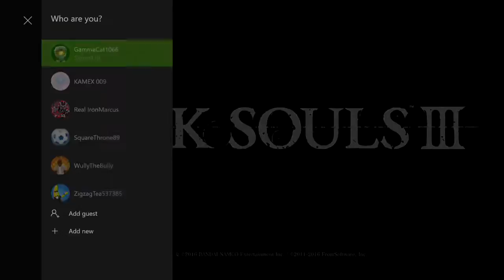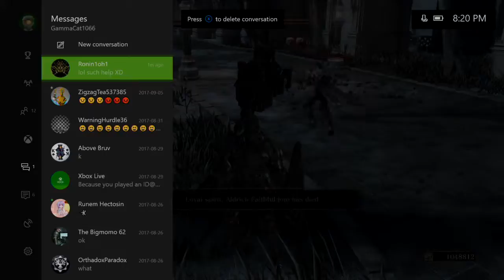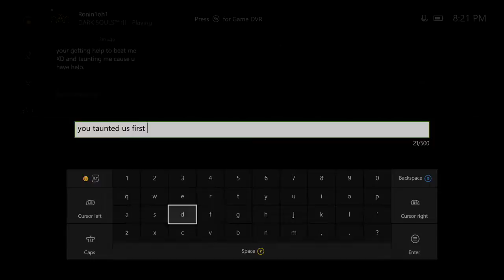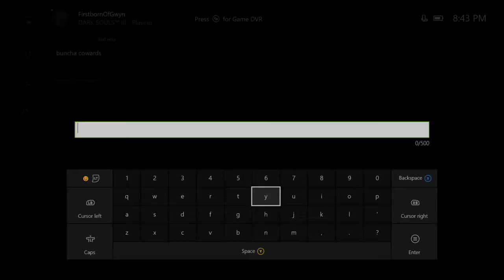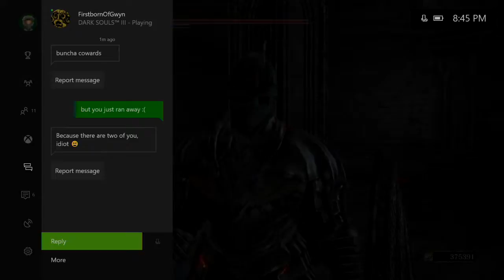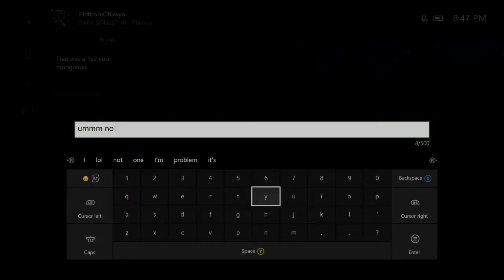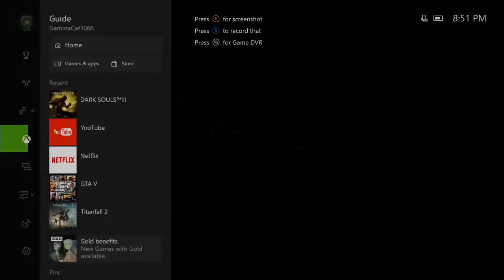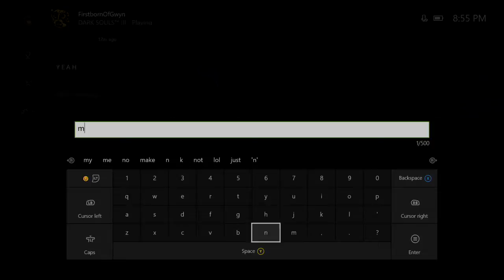2 man gank - 3